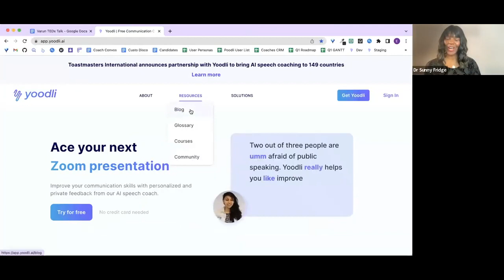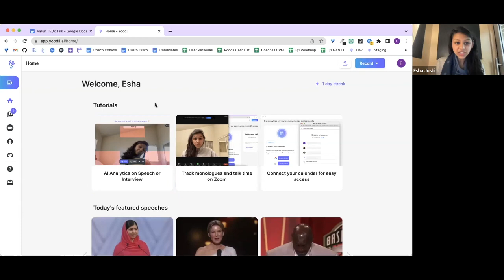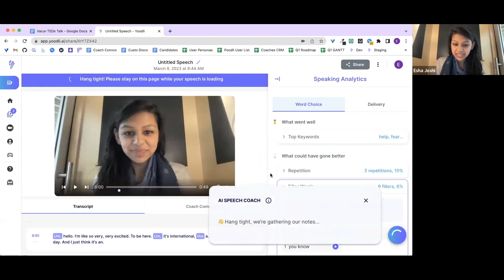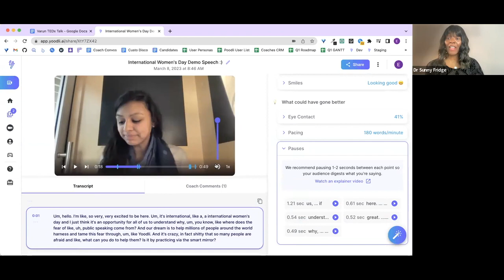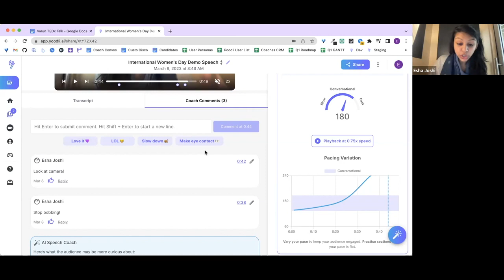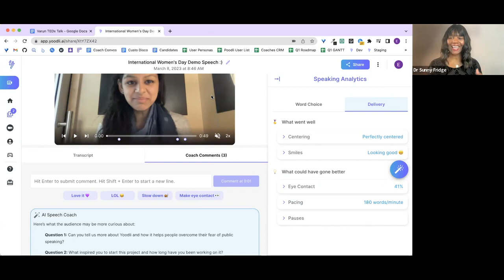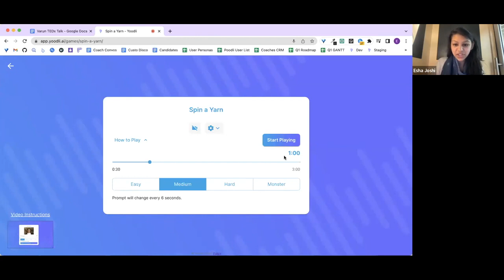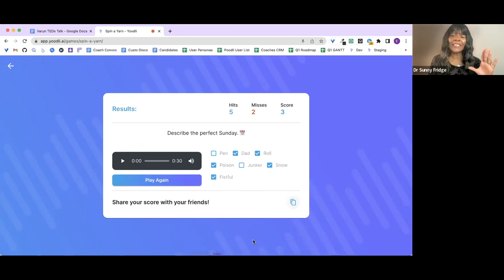Dr Sunny interview with Yoodli co-founder Esha Joshi interview 2023 Voices of Women Summit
Dr. Sunny Fridge interviews Yoodli co-founder Esha Joshi during the 2023 Voices of Women Summit. The Topic: How  AI can help us navigate our fear of public speakin. Yoodli is the artificial intelligence-powered Coach that analyzes speeches to help people become better communicators.